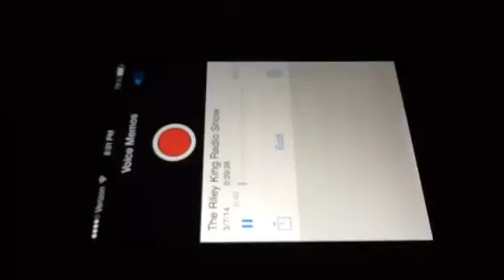The Riley King Radio Show